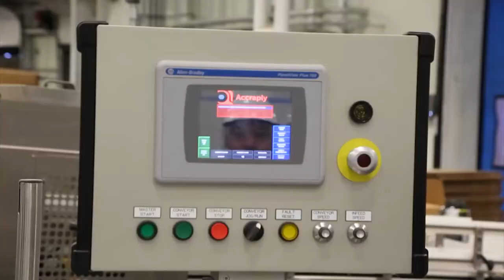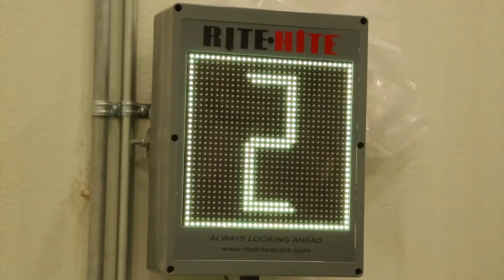Milk Specialties Global Contract Manufacturing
In addition to our market leadership in dairy protein ingredients we have also established ourselves as a leader in protein powder contract manufacturing. Our capabilities include a wide range of bottles, bags, and single serve packaging options. Our contract manufacturing facility, located in Wautoma, Wisc., is focused on providing our customers the highest levels of quality and customer service.